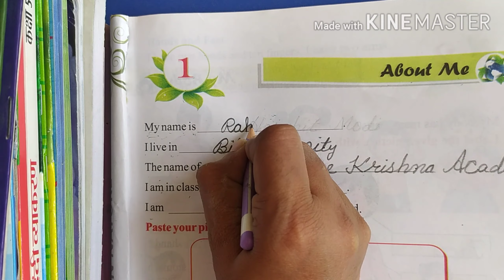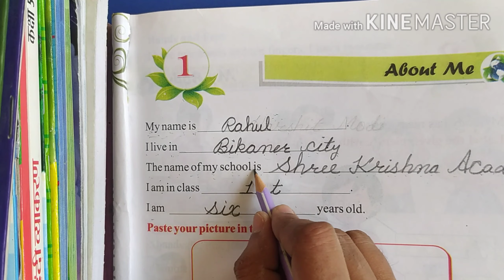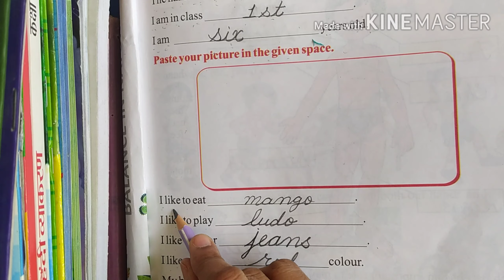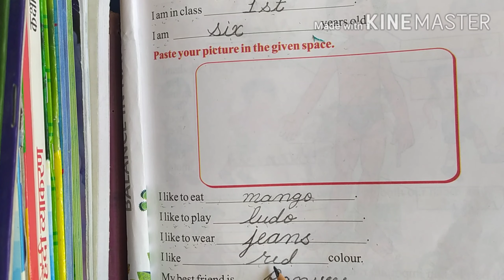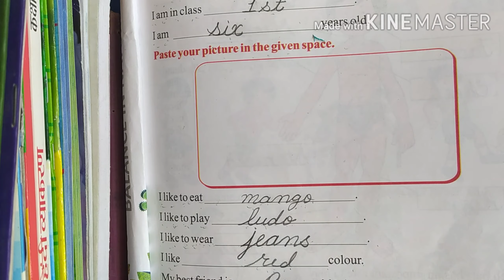E.V.S class-1st/ chapter-1/ About me.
Full explanation of chapter 1st- about me.